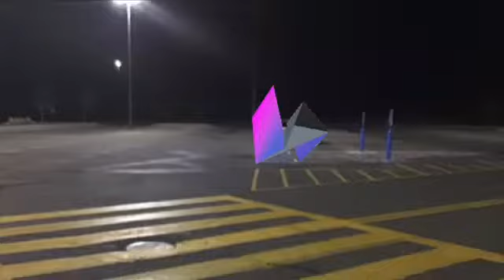Images that feel Unsettling Familiar or Surreal